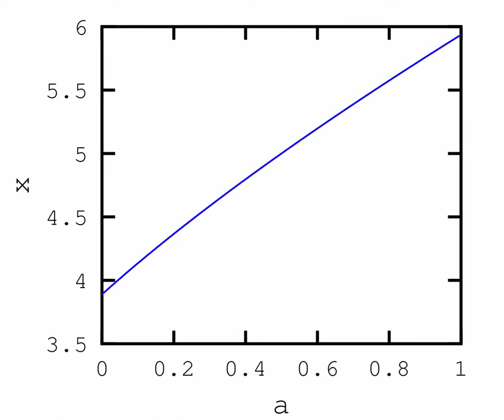Hysteresis in a dynamical system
Steady-state $x$ as a function of $a$ for different $\rho$ increasing in time when $b=0.9$, $r=8$, and $h=5$ for the system
 \dot{x}=a-bx+r \frac{x^\rho}{x^\rho + h^\rho}
and $x(0)=0.05$.